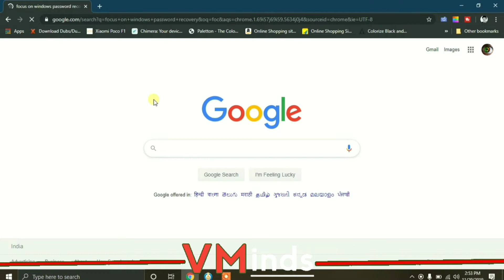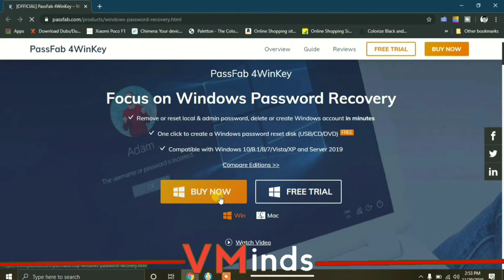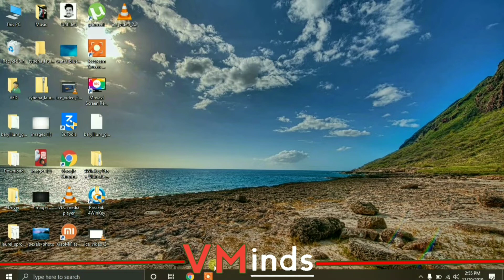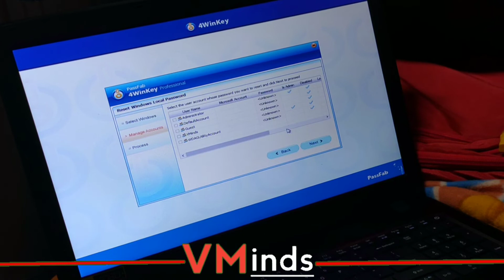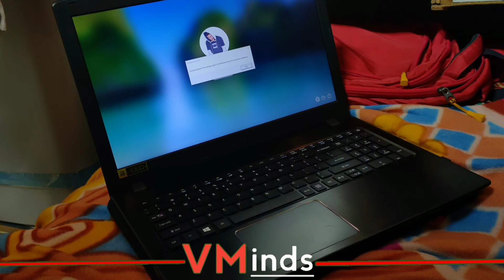How To REMOVE Computer/Laptop Forget Password Without INSTALLING New Windows or Losing DATA | VMinds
Hey Guy's,
In This Video I'm Gonna Share With You Guys to this Small Computer/Laptop Tips/tricks Which Is How To Remove/Reset Any Windows Password Within 5 minutes Or Without Losing Data And Without INSTALLING New Windows..You can Reset or remove any Windows password Using these Recovery Software!

Software We Need To Download!
*PassFab 4WinKey

Using This Recovery Software We Can Easily do This Things-
*Windows Password Remove
*Windows Password Reset
*Windows Account Delete
*Windows Account Create

I HOPE VIDEO IS HELPFUL TO EVERYONE

SOURCE-

THUMBNAIL MADE BY-PIXLLAB APK